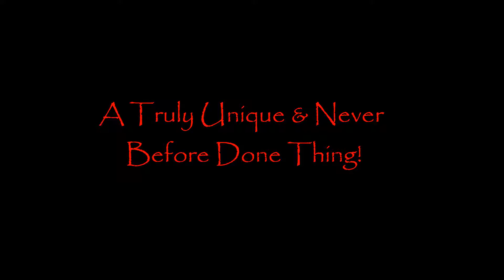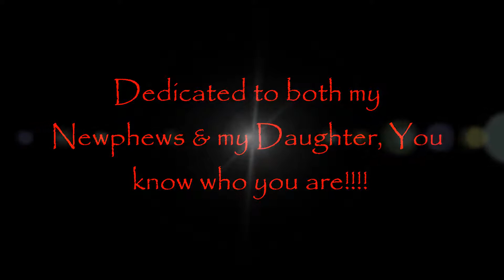MineCraft FourHorsemen Empire S1E1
Minecraft is a game about placing blocks and going on adventures. Explore randomly generated worlds and build amazing things from the simplest of homes to the grandest of castles. Play in Creative Mode with unlimited resources or mine deep in Survival Mode, crafting weapons and armor to fend off dangerous mobs. Do all this alone or with friends.
Resource Pack
EvenTime
Mods
Armor Plus 1.10
Excore 1.9
Hopperducts-MC 1.94
IndustrialCraft 2 2.61
JEI 1.10